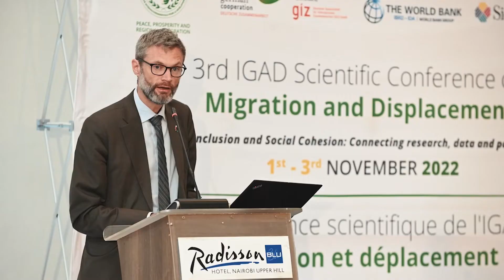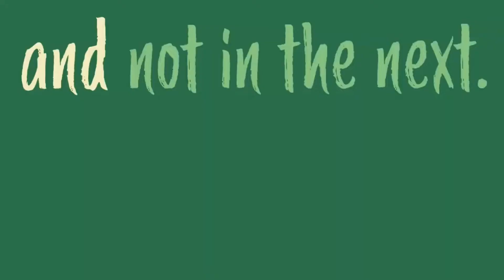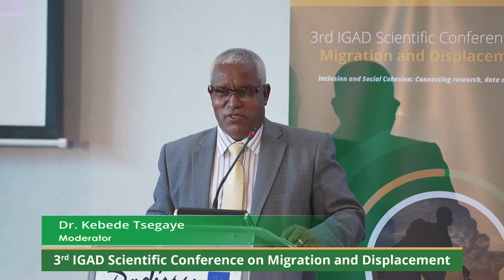WATCH Highlights of the 3rd IGAD Scientific Conference on Migration and Displacement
Highlights of the 3rd IGAD Scientific Conference on Migration &
November 1-3, 2022 (Nairobi, Kenya)